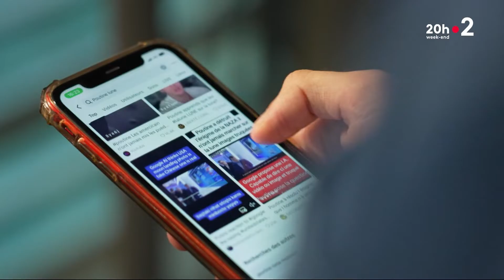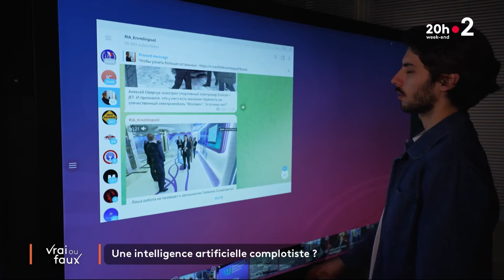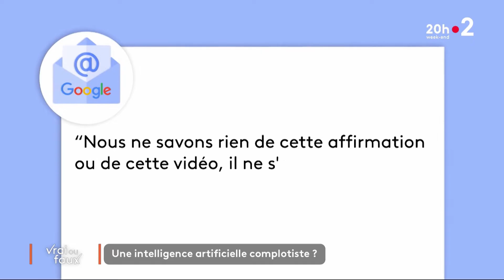Poutine se ridiculise à nouveau: L'homme n'aurait pas marché sur la Lune (JT France 2 - 22.12.23)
Poutine est un menteur compulsif bouffon, malveillant et sans honneur. Vrai ou faux ?
D'accord, d'aaaaccord, la réponse est trop facile !!
Dans ce mini-reportage "Une intelligence artificielle complotiste ?", ce pathétique individu a trouvé un nouveau truc pour faire de la désinformation foireuse, et montrer une nouvelle fois à la face du monde, que non seulement il est bien tout ce qui est cité plus haut, mais également un sinistre et épouvantable abruti.
Sa nouvelle vanne pour "déstabiliser" les Etats-Unis ? L'homme n'aurait pas marché sur la Lune, et c'est prouvé par une intelligence artificielle ! 🥴
Qui lui explique que toutes les intelligences artificielles du monde ne parviendront jamais à combler le vide dans son esprit ?
(JT du soir sur France 2, le 22.12.23)